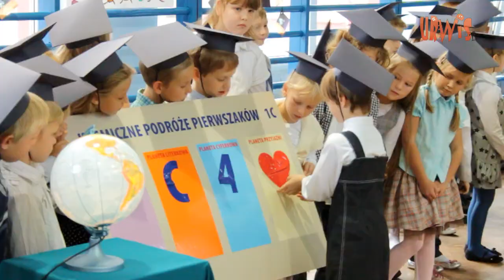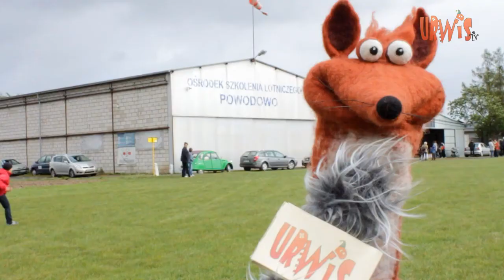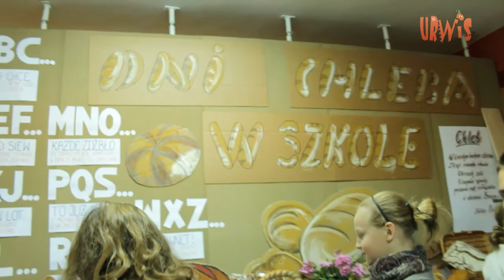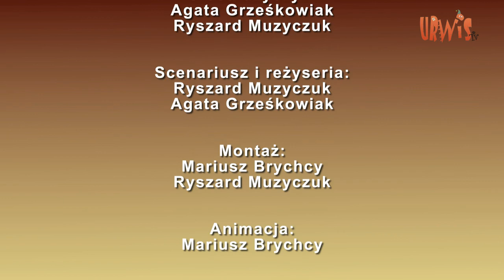UrwisTV - odcinek 4